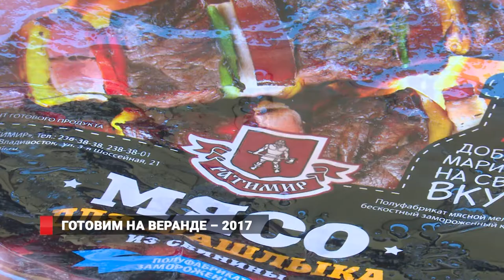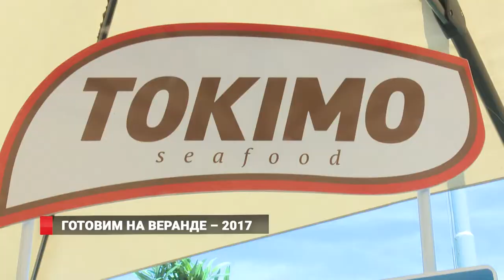8 канал провёл кулинарный поединок «Готовим на веранде - 2017»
«Восьмой канал» и радио «Лемма» устроили праздник для горожан. На летней веранде развлекательного комплекса «Фабрика» в минувшую субботу провели кулинарный конкурс. Участвовать мог любой желающий, по заранее оставленным заявкам.